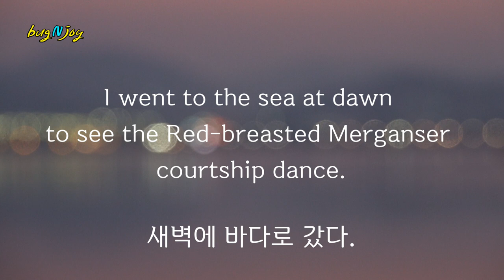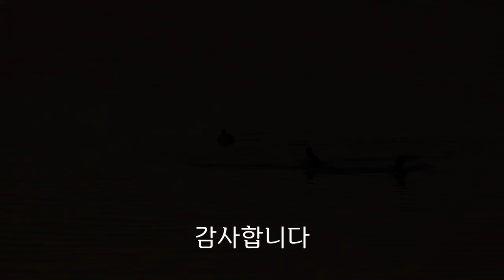바다비오리 구애춤 : I went to the sea at dawn to see the Red-breasted Merganser courtship dance.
(물때표를 보고 날짜를 정하고 알람을 맞추고...)
바다비오리 구애춤을 보려고 새벽에 바다로 갔다.
동쪽 산등성이에 샛별이 또렷할 때,
밀물을 따라 물고기가 들어오는지 바다비오리가 방파제 앞으로 다가온다.
바다비오리는 잠수성오리라 물속으로 들어가서 고기를 잡는다.
부지런히 잠수를 하다가도 암컷이 다가오니 수컷이 구애춤을 춘다.
먹이보다 짝을 찾는 게 먼저인가보다.
수컷 한 마리가 날쌔게 헤엄치자 옆에 녀석도 덩달아 내달린다.
수컷의 춤사위에 암컷도 맞장구친다.